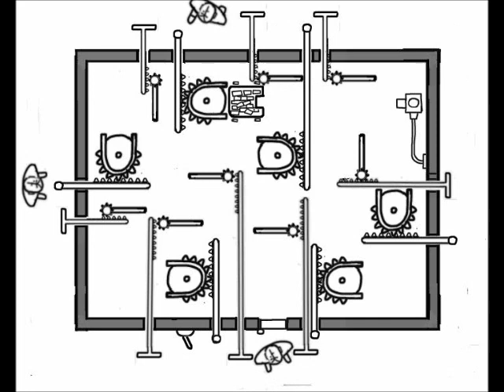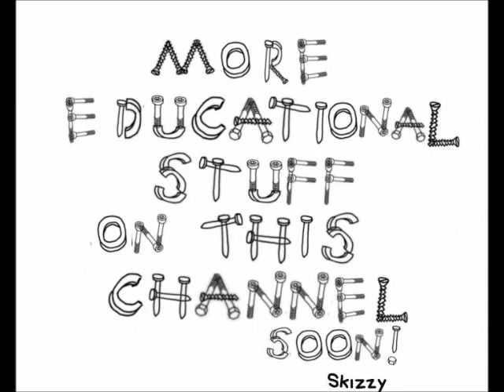Bank vault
My new series of How things work.  This is number 1, how a gold vault works.  This is a top view of the vault, and the 3 men can only see the levers sticking through the wall. They have to pull them at the right time to get the gold out on its electric trolley. Comments welcome. MUsic is Mavericks.